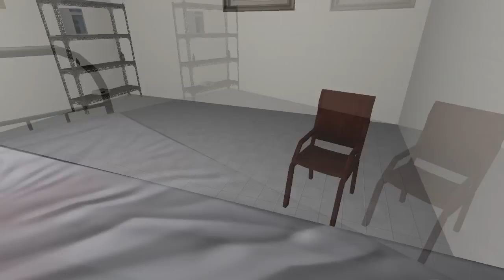ZDKG: Érdekes Játékok - Assassin Macska, Kecskesimogatás, és Betegszimulátor